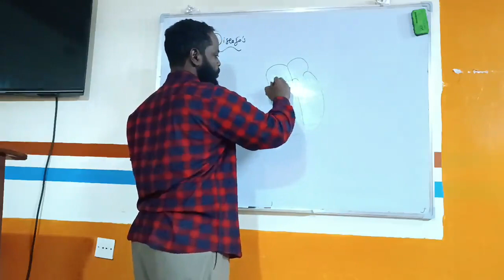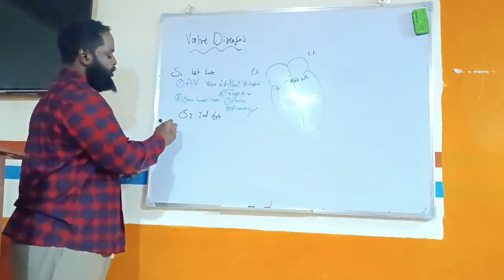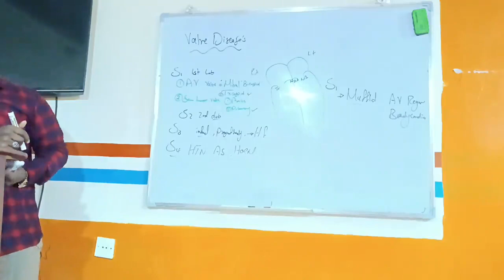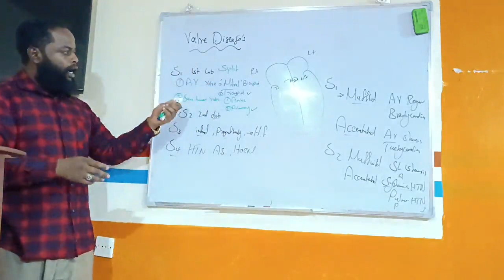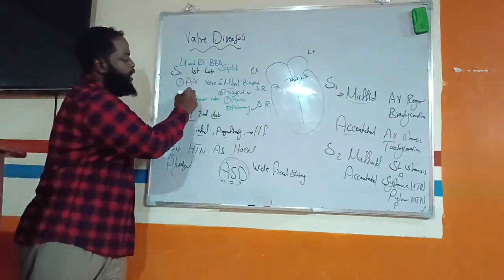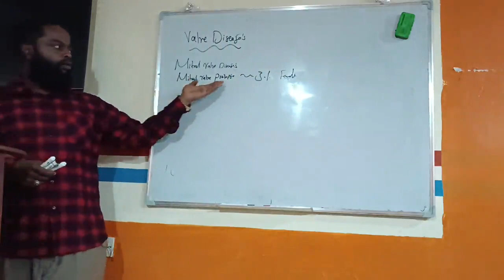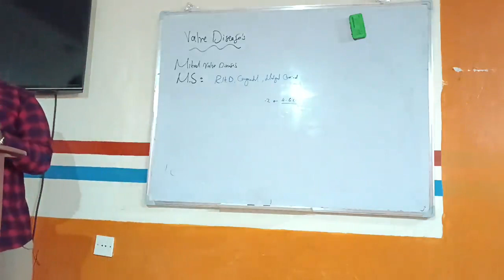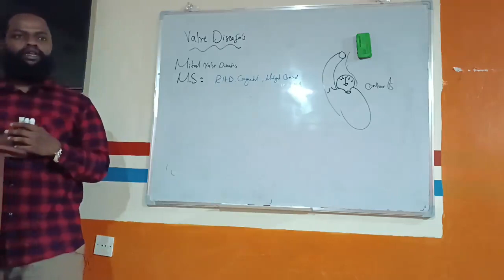Valve Diseases (Basic Concepts) Dr.Ahmed Adlan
Content:
Normal Valve
Anatomy And Physiology
Normal Heart Sounds
Add Sounds
Abnormal Sounds
Mitral Valve Stenosis
Mitral Valve Regurgitation
Mitral Valve Prolapse
Aortic Valve Stenosis
Aortic Valve Regurgitation